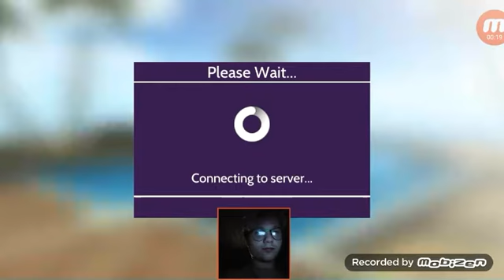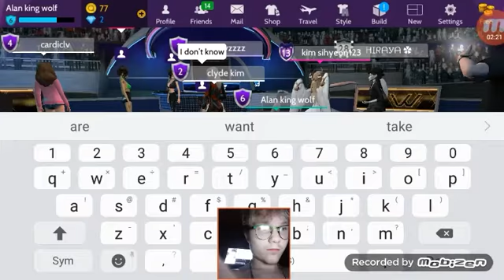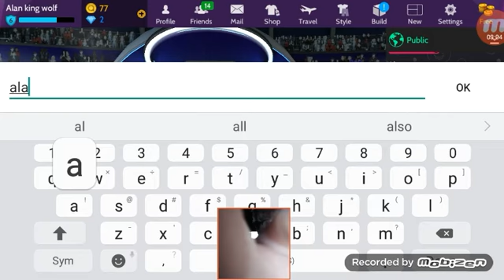I'm back in my sister has a YouTube sub to her